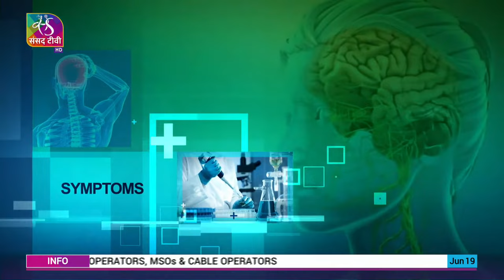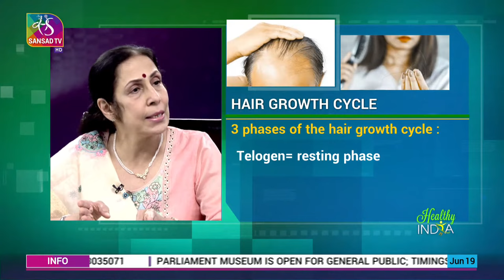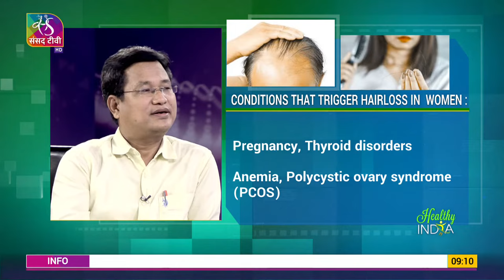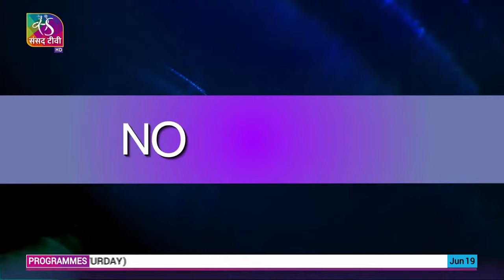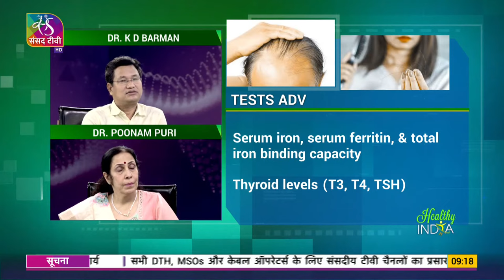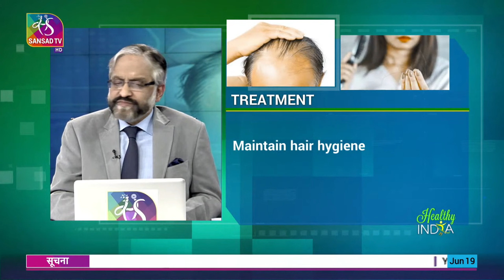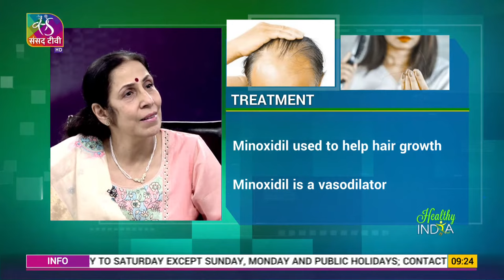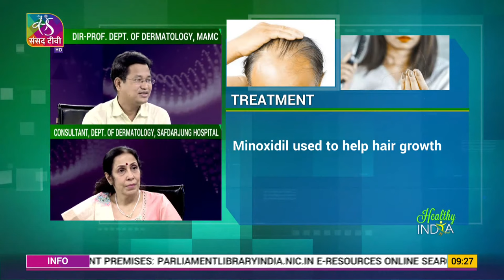Healthy India | Managing Hair Loss | 19 June, 2022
Anchor:- Dr. Ambrish Mithal, Endocrinologist

Guests:- Dr. K D Barman, Director-Professor, Dept. Of Dermatology, Mamc

Dr. Poonam Puri, Consultant, Dept. Of Dermatology, Safdarjung Hospital